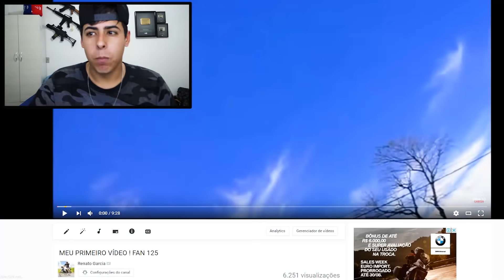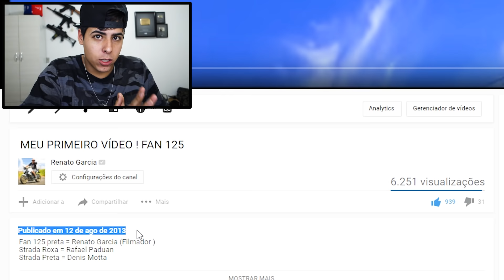REAGINDO AO MEU PRIMEIRO VÍDEO 😮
Hoje é dia de assistir ao primeiro vídeo gravado no meu canal!
 Como que foi? qual câmera? qual conteúdo ?

CEP: 86020980
LONDRINA - PR

Moto : Yamaha XJ6 2012 BRANCA E DOURADA
Cidade : Londrina - Paraná
Motovlog Londrina